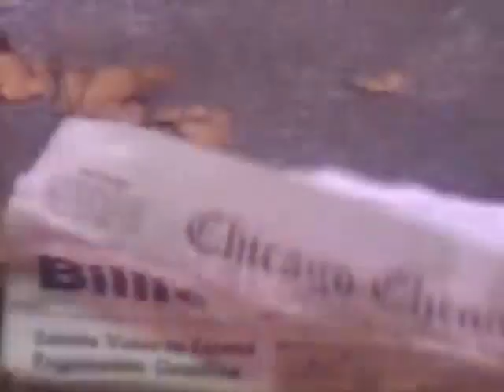Billy Jean - Michael Jackson - BACKWARDS!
For artistic impression.  All rights to the label and artists.